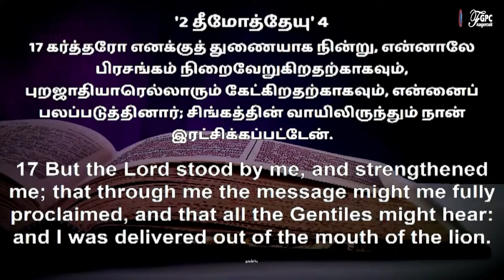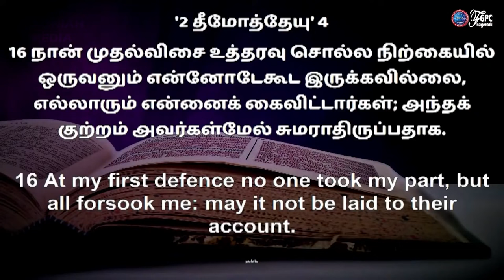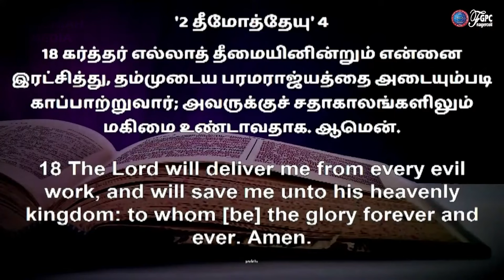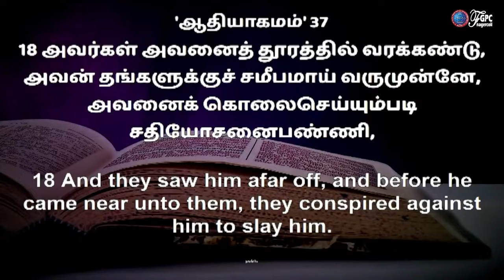கர்த்தர் நமக்கு துணையாய் நிற்கிறார் | Sunday Service | Pr.Johsam Joyson